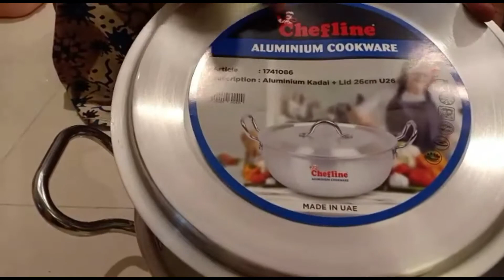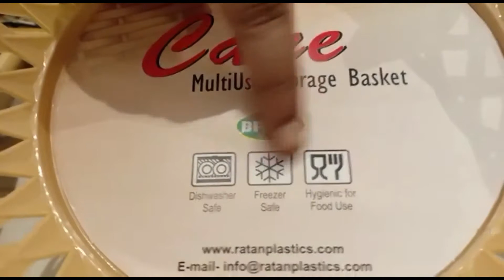Kutty Shopping Haul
Hi friends,
Links are given below:

Bye!